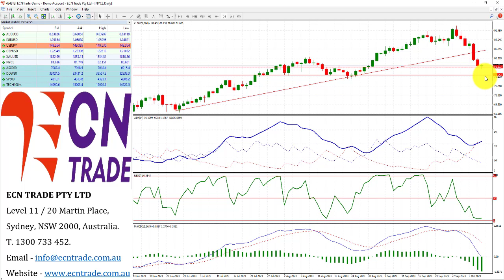youtube video #-7yN-m1S39E